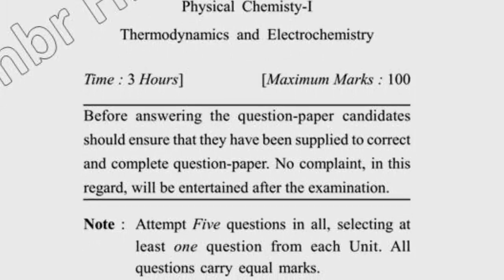MSc Bio Physical Chemistry Question Paper